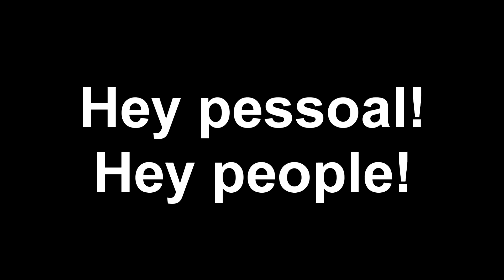ANÚNCIO!!!! (=) ADVERTISE!!!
Yep, Agora estão disponíveis!
PS: Quando eu fôr fazer uma livestream eu aviso no canal!
Yep, now it is avaliable!
PS: When I were going to do a livestream I will warn you!